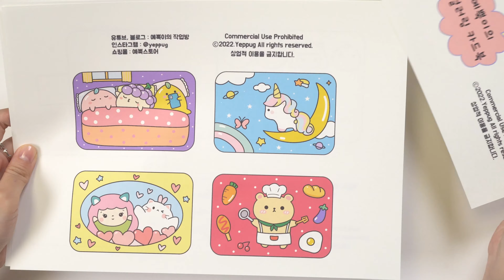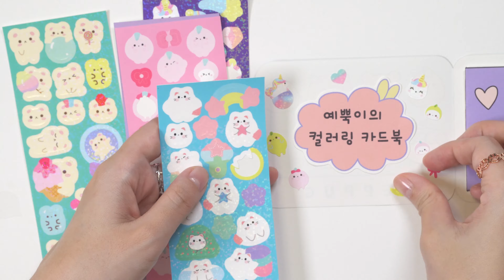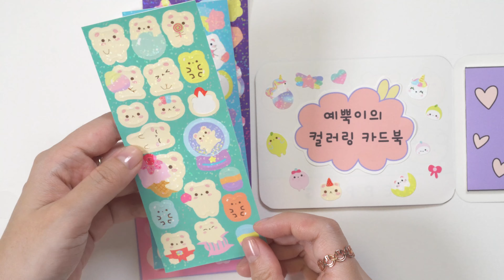도안나눔★ 컬러링 카드북 만들기#2 DIY Coloring Card Book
▼맛있는 우유 컬러링 카드북 만들기 도안 Printables▼